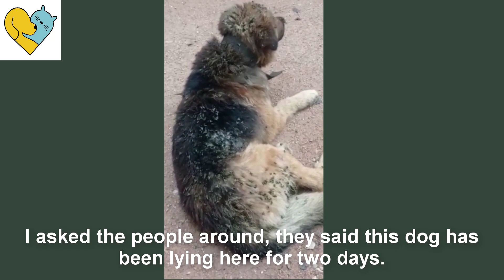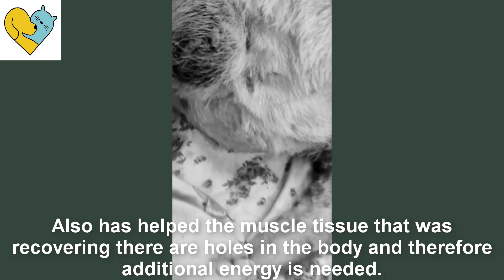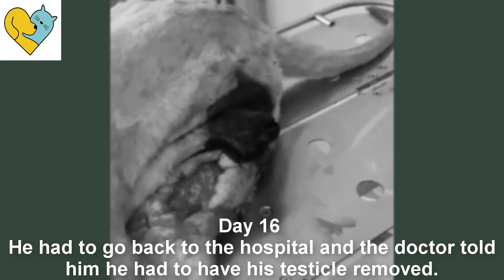The dog was lying in the sun with its body covered with fleas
I found Bani on the street lying in the sun, struggling to get help.
He could not move a lot of wounds, fleas and ticks!
Wounds were in a state of rotting which attracts a lot of flies.
I asked the people around, they said this dog has been lying here for two days.
With his current state, if he did not get help, I did not know what he would do.
How much pain and torment has descended upon him, no one knows.

Day 1
I took him to the hospital so he had a chance to fight for his life.
He had his body hair trimmed by a doctor to help him get rid of fleas and ticks for him.
Administer pain relievered, clean and treated large wounds, and got fluids.
Then necessary tests revealed that he had extra parasites and external wounds and had some large and deep wounds.
Fortunately nothing too serious happened to him.
He has to undergo the necessary treatment and treatment.
With a brave warrior for his life hope he could defeat them all.

Day 5
Today the wounds have gradually stabilized .
Bani was bathed to make him comfortable and lighter.
He continued to be given topical medications.
Also has helped the muscle tissue that was recovering there are holes in the body and therefore additional energy is needed.
Bani has regained his appetite and his food was nutrient oil foods.
He felt better every day and does not stop thanking everyone with intimate gestures.
To help him have a better second life.

Day 15
Today was the happiest day, Bani has been discharged from the hospital.
With unremitting efforts, Bani was finally rewarded.
The midday wounds were completely healed, but he could receive further treatment at home.
Bani and I said goodbye and thanked everyone as we left.
Back home Bani caught up with life very quickly and made new friends.
His former sadness was now replaced with smiles and joy.
After spending time at home, unfortunately, Bani had a testicular abscess and was filled with pus.

Day 16
He had to go back to the hospital and the doctor told him he had to have his testicle removed.
Everything went well, the doctor prescribed him more antibiotics.
And he could always go home, with care and attention, Bani would soon be a completely healthy dog.
From now on she would have a happy life, cared for and protected forever.
Forget the painful past and embrace the joy ahead.
Be a friend of mine and always accompany me on every journey.
Click to follow the channel to see more meaningful rescue journeys: